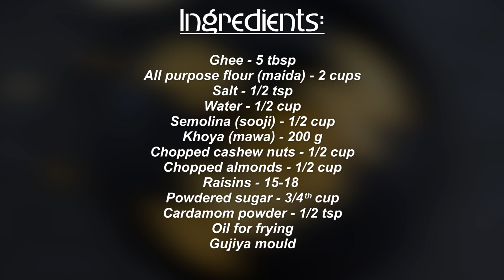Gujiya Recipe | मावा गुझिया बनाने की विधि | How To Make Mawa Gujiya At Home | Teej recipe | Boldsky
Gujiya is a traditional sweet that is prepared during the festive seasons in all regions of the country. Learn how to make the mawa gujiya. Provided here is a step-bystep procedure along with images and a video on how to make gujiya.